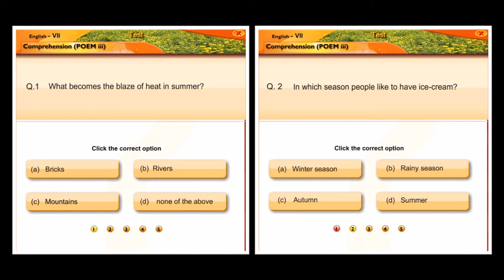Comprehension Poem | English | Reader | Seventh